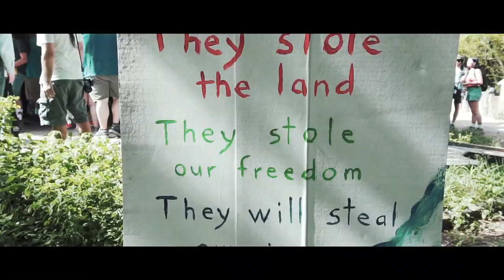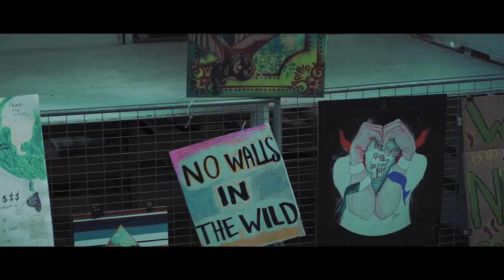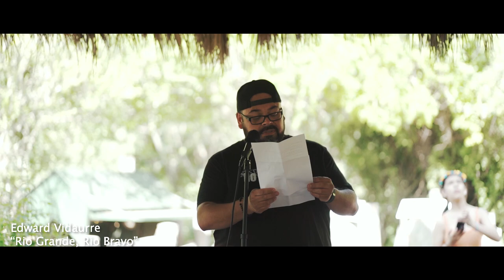Carmen Castillo - Agarra La Onda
Orgullosa de presentar el video oficial de “Agarra la onda” que se lanzó hace exactamente un año a través del álbum recopilatorio de "Wild Tongue" producido por Charlie Vela​ de Casa Panchita Studios​. Me gustaría agradecer a Ismael Martinez​ (Life Through Lens​) por tomar el tiempo de su apretada agenda para ayudar a que esta visión sea realizado... La visión de cómo percibo mi hogar: una ciudad fronteriza resistente que no muestra temor cuando se trata de proteger nuestra tierra, nuestras familias y nuestra cultura.

Los políticos que hacen el miedo quieren excluirnos de la conversación. Nos ignoran y afirman tener el mejor interés del país, aunque nosotros también estamos en el territorio de los EUA. Difunden una odiosa retórica sobre nuestra ciudad natal y quieren construir un muro con prejuicios que no solo separa nuestras familias sino que también reclama propiedades privadas, poniendo en peligro nuestra vida silvestre y áreas pintorescos.

Nuestra región es punto importante para cientos de especies que migran por nuestra frontera que atraen la atención mundial y contribuye con más de $300 millones al año a la Ciudad de Álamo y al resto del Valle del Río Grande. El ecoturismo a próspero y creado más de 4,407 de empleos a tiempo completo y parcial. Trabajos de tiempo, que el muro fronterizo de Trump amenaza con erradicar.

Este mensaje no es solo uno de el orgullo de nuestro Valle, sino un llamado a la acción para que todos se unen contra el odio y digan con orgullo: ESTAMOS AQUÍ, y no nos quedemas quietos mientras nuestro propio gobierno intente borrar nuestro hogar. AGARRA LA ONDA! Sigamos con el movimiento! Es raro el momento que nuestra región no haya conocido lucha constante por las libertades más básicas que el resto del país da por sentado. Quédate con nosotros, o no, seguiremos luchando!

De nuevo, gracias a Charlie Vela, Ismael Martínez, el poeta al fin del video: Edward Vidaurre​, y por supuesto, al Centro Nacional de Mariposas por permitirnos grabar este video en su espacio hermoso y único de nuestro Valle!

Proud to present the official music video for “Agarra la onda” which was released exactly one year ago through the “Wild Tongue” compilation album produced by Charlie Vela of Casa Panchita Studios. I’d like to thank Ismael Martinez (Life Through Lens) for taking the time out of his busy schedule to help this vision come to life... The vision of how I perceive my home – a resilient border town that shows no fear when it comes to protecting our land, our families, and culture.

Fear-mongering politicians want to exclude us from the conversation. They ignore us and claim to have the country's best interest, though we too stand on U.S. soil. They spread hateful rhetoric about our hometown and forcefully want to build a prejudiced wall that is not only separating families but also claiming private properties, endangering our wildlife, and scenic wetlands.

Our region is a hot spot for hundreds of migrating species that draw world-wide attention contributing over $300 million annually to the City of Alamo and the rest of the lower Rio Grande Valley -- thriving ecotourism has created over 4,407 full-time and part-time jobs, which Trump’s border wall threatens to eradicate.

This message is not just one of Valley pride, but a call to action for all to stand up against hate and proudly say: WE ARE HERE, and we will not stand by while our own government tries erase our home. AGARRA LA ONDA! Directly translates to: Catch the wave or (more loosely) GET WITH IT! Get with the movement. Our region has rarely known a time where we are not consistently fighting for the most basic freedoms the rest of the country takes for granted. Stand with us, or not, we will keep fighting!

Thanks again Charlie Vela, Ismael Martinez, Edward Vidaurre, Poet​  for letting us share your work, and of course, the National Butterfly Center​ for allowing us to film at their Border Wall protest event (May 26th, 2019) in their unique location of our beautiful Valley!